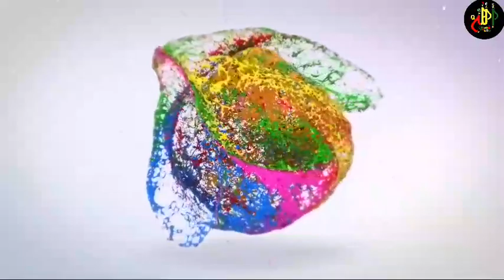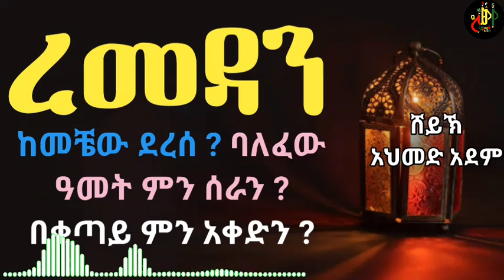ረመዳን ከመቼው ደረሰ ? ባለፈው ዓመት ...... | Ustaz ahmed adem | ሀዲስ በአማርኛ | ኡስታዝ አህመድ አደም | hadis Amharic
- ከረመዳን ጋር በተያያዘ የተሰጡ ፈትዋዎች ሙሉ ክፍሎች

የ Qeses Tube የቴሌግራም ቻናሉን ይቀላቀሉ

- የ Qeses Tube ቻናል ሙሉ ቪድዮዎቾን ለማግኘት